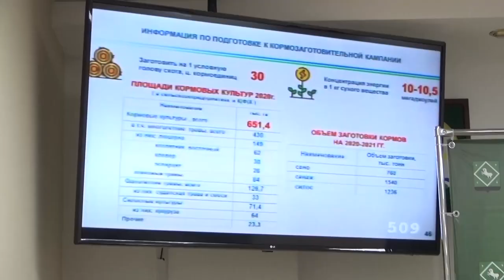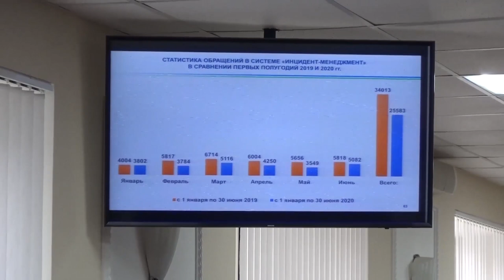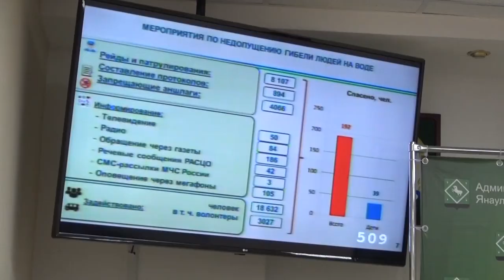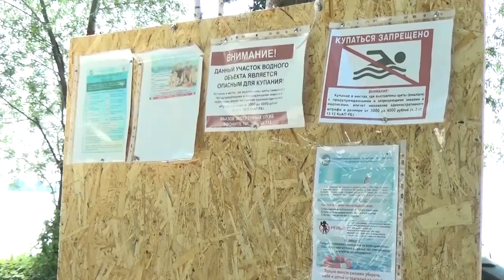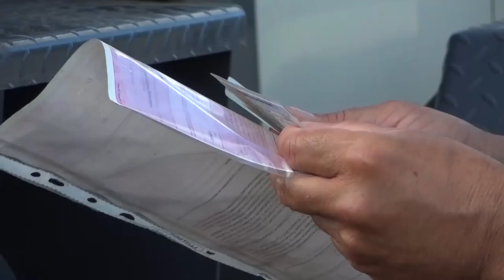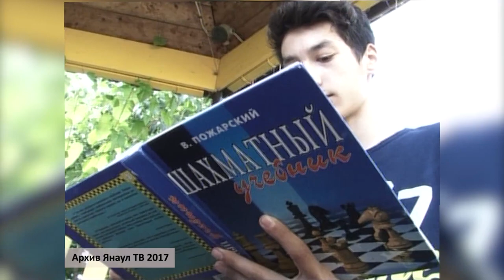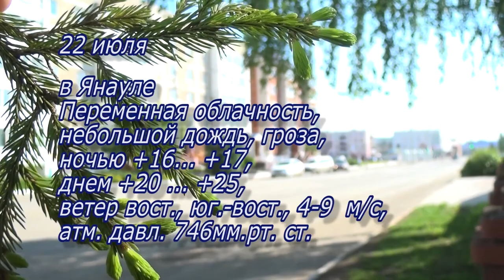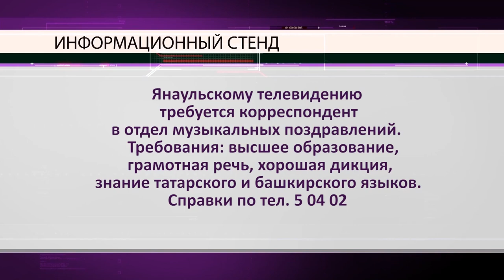Новости от 21 июля 2020 г.Янаул